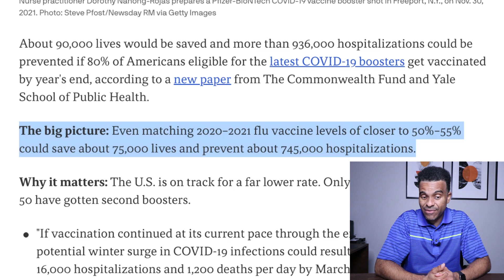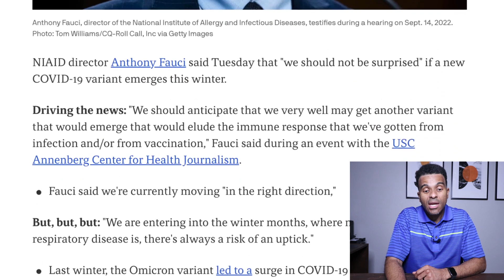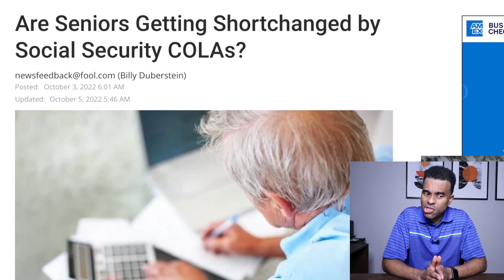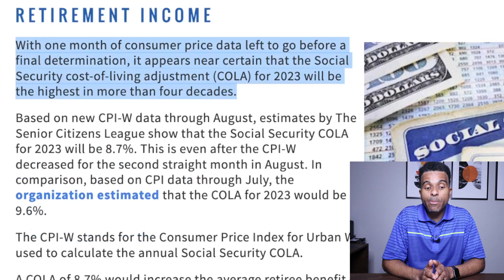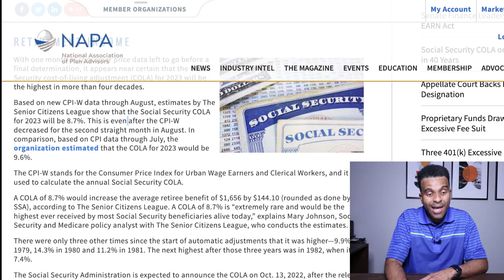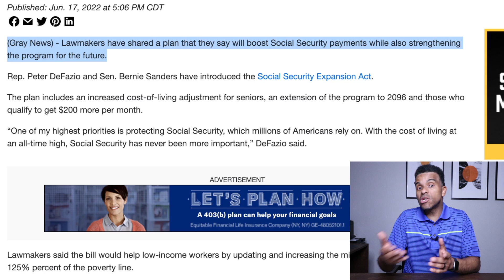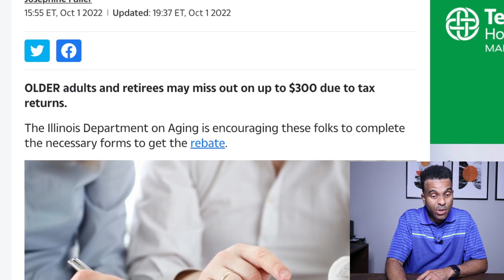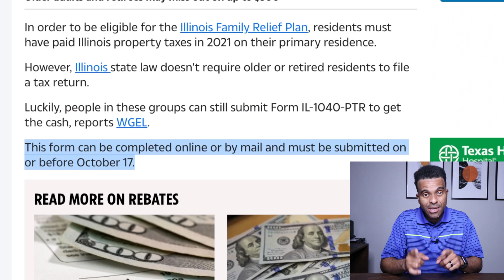SENIORS AND ADULTS NEED TO CLAIM $300, Important October 13th